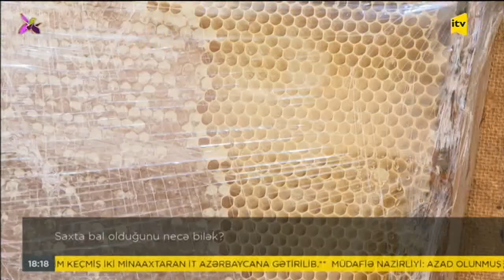Saxta bal olduğunu necə bilər-İTV